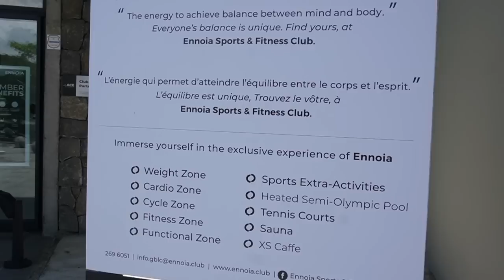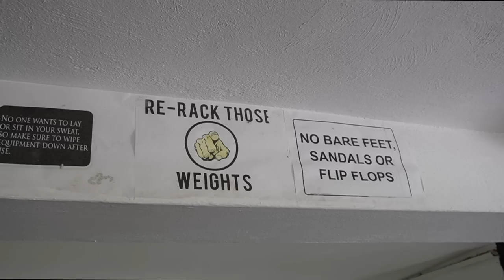OLIKO VIRHE TREENATA?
Ihan helpolla ei salia löytyny täältä, ja sitte ku löyty ni ois ollu varmaan viisaampaa jättää treenaamatta..